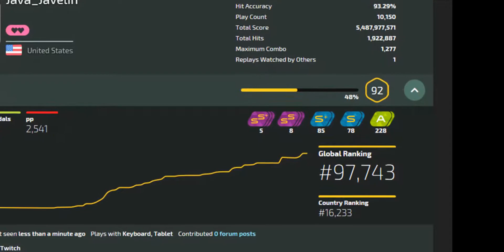We 5 Digits Now!!!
IT HAS HAPPENED! I am now a 5 digit. Might not seem like much, but hey it is progress.